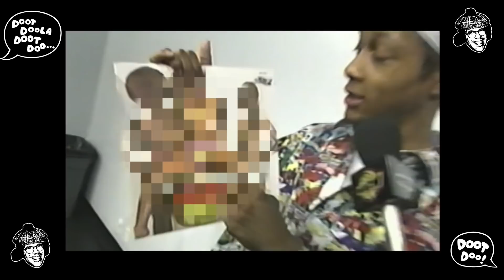Nardwuar vs. DJ Quik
Nardwuar vs. DJ Quik. 2002.  Vancouver, BC Canada ! Doot doo !

Doot doo !